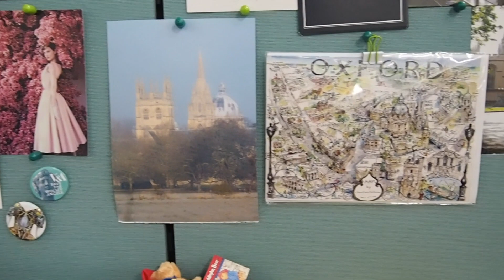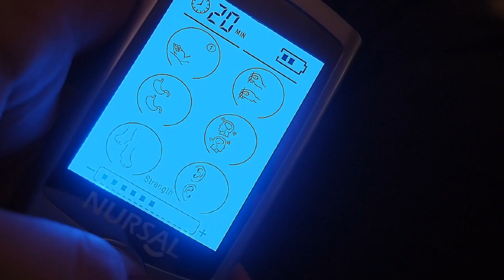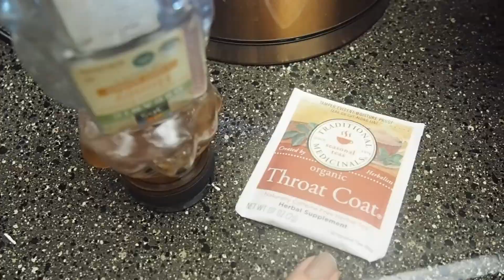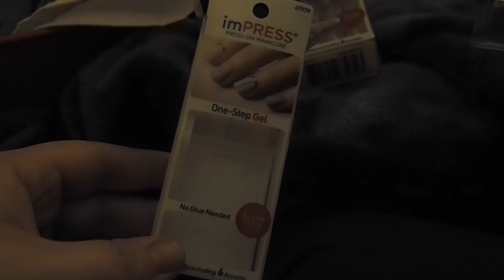Rainy Day in Arizona! | Vlogtober #2 | 2018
OPEN ME!: Yesterday it rained for most of the day, almost non stop. It was glorious! Have a chat with me while I get ready and then come with me to campus to teach classes. I hope you enjoy! :) xx

Let’s connect!